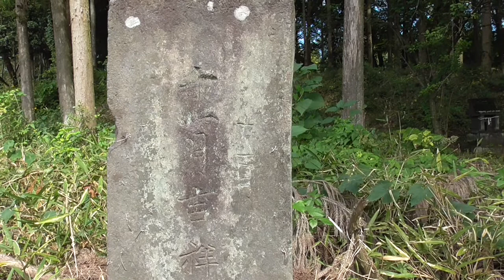高塚にある天満宮・・末社に山岳信仰や、金刀比羅宮・・榛東村/群馬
石宮だけの天満宮です。かろうじて、鳥居の額に名前があります。すぐ近くに天神川が流れています。金刀比羅宮の社の中に、なぜかしら、不動明王の御札が・・、少し離れた場所にある大藪不動尊のものなのかな？山岳信仰にとって出羽三山は、特別な修験道場なのかな。よく見かけますよね。皆様も、いかがですか？